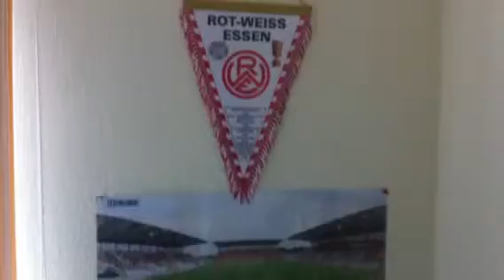RWE Büro in Köln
Mein Arbeitszimmer